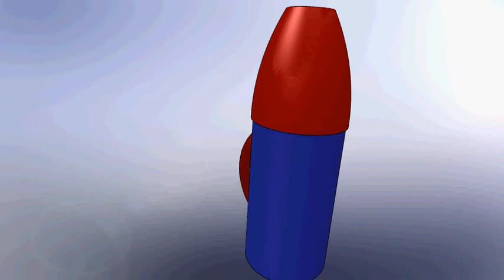thermos ass 1